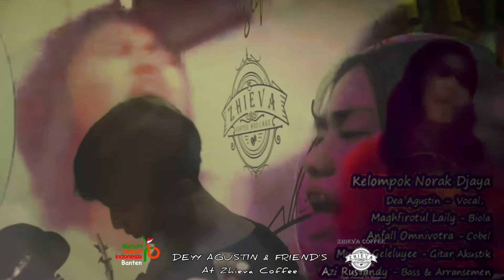DEYY AGUSTIN & FRIEND'S || At Zhieva Coffee